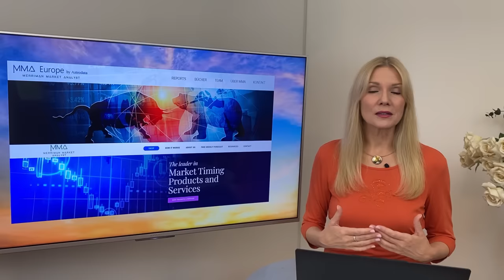Die mystische Skorpion Saison beginnt! Das Wochenhoroskop vom 21. - 27. Oktober 2024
🌟 ANTONIAS HOROSKOPE SHOP
🌟 ANTONIAS PDF DOSSIERS
🌟 PERSÖNLICHE BERATUNGEN MIT ANTONIA
🌟 VON ANTONIA DESIGNED
🌟 BÜCHER, VORTRÄGE UND GEWINNSPIELE
🌟 TIMECODES
00:36 Einleitung
01:35 Hilfe und Unterstützung
02:43 Venus im Schützen
03:34 Sonne - Pluto
04:23 Raymond Merriman
05:22 Sonne im Skorpion
07:59 Getrübte Stimmung